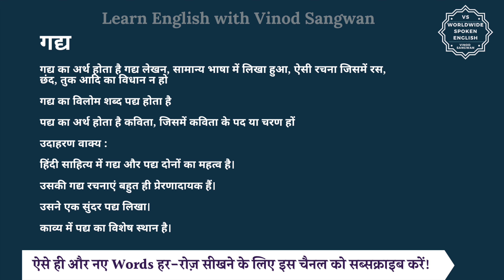गद्य का विलोम शब्द क्या होता है | गद्य का अर्थ | गद्य का अर्थ और विलोम शब्द समझें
आज हम इस विडियो में सीखेंगे कि गद्य का विलोम शब्द क्या होता है और इसका अर्थ क्या होता है और साथ में हम कुछ उदाहरण वाक्यों से भी इसे और अच्छे से समझेंगे।

गद्य का अर्थ होता है गद्य लेखन, सामान्य भाषा में लिखा हुआ, ऐसी रचना जिसमें रस, छंद, तुक आदि का विधान न हो

तो गद्य का विलोम शब्द यानि कि विपरीतार्थक शब्द होगा पद्य और पद्य का अर्थ होता है कविता, जिसमें कविता के पद या चरण हों

आइये अब हम गद्य और पद्य को कुछ

जैसे कि आप कह सकते हैं :

हिंदी साहित्य में गद्य और पद्य दोनों का महत्व है।

उसकी गद्य रचनाएं बहुत ही प्रेरणादायक हैं।

उसने एक सुंदर पद्य लिखा।

काव्य में पद्य का विशेष स्थान है।